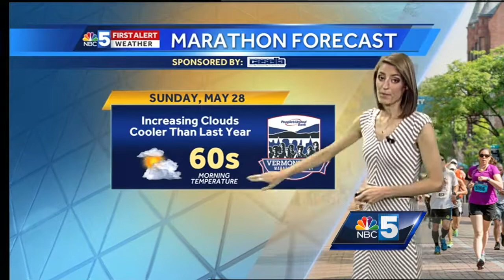Vermont City Marathon Forecast